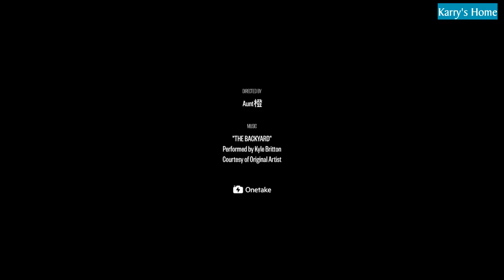[Tổng hợp Fancam] 180601 - Tiểu Khải đẹp trai tại sân bay từ London, Anh đi Zurich ngày 1/6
[Tổng hợp Fancam] 180601 - Tiểu Khải tại sân bay từ London, Anh
Cre: karry的大眼睛，俊凯家，苏格拉楚凡，LABY唯心kw921 ，K如其名，仙奥斯汀，暗蛋蛋蛋蛋蛋暗